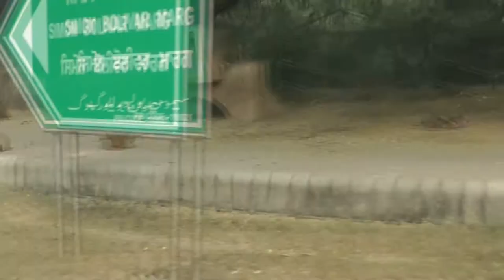Delhi Streets and Traffic 2017